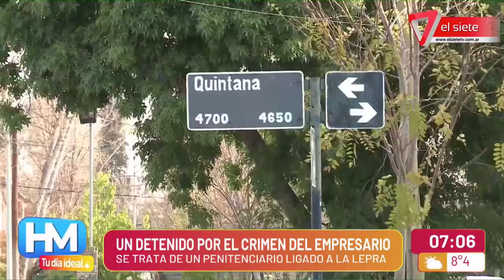ASESINATO DE EMILIO GIMÉNEZ EN GUAYMALLÉN I Hay un detenido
Luego del crimen durante un asalto Emilio César Giménez en Guaymallén y  a raíz de nuevas de pruebas, efectivos de Investigaciones capturaron al primer sospechoso de integrar la banda que cometió el ataque. Se trata de un penitenciario identificado como Cristian Rivero.